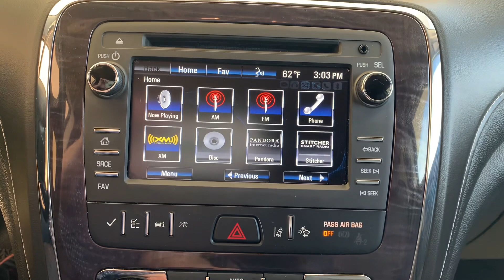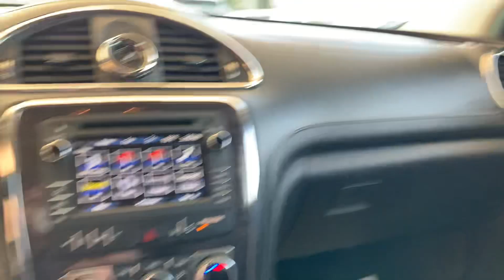G24094A 2017 Buick Enclave Leather Group